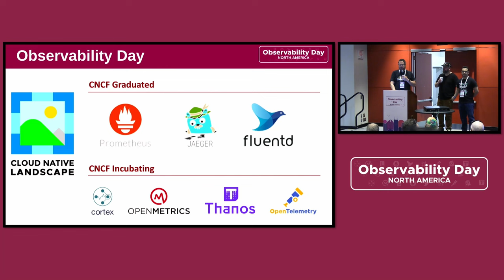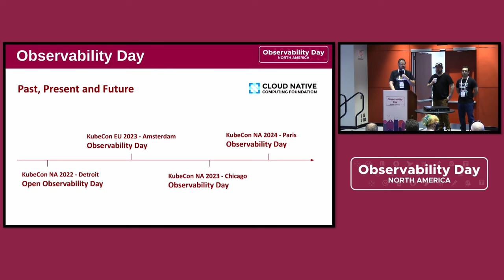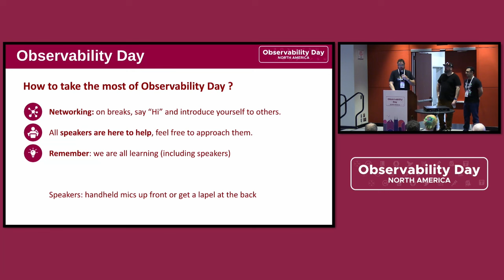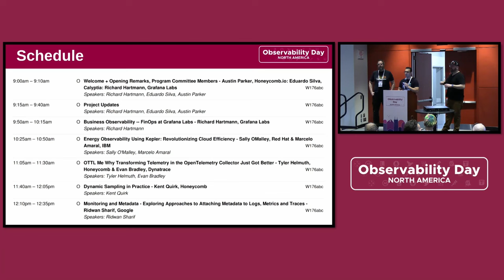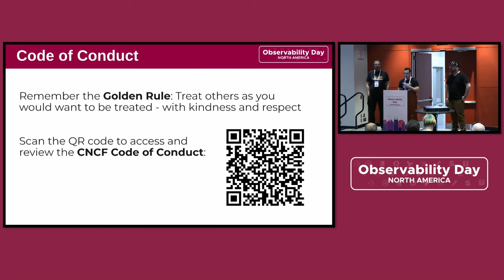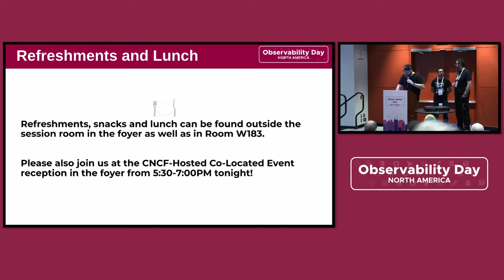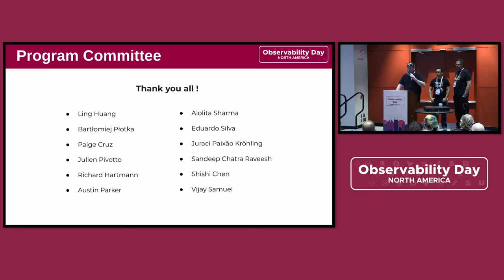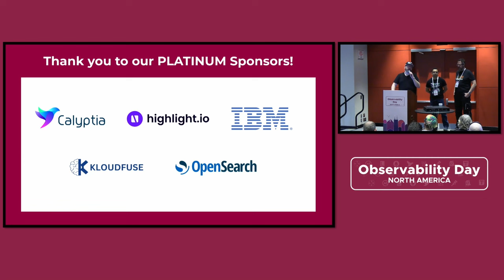Welcome + Opening Remarks, Program Committee Memb... Austin Parker, Eduardo Silva, Richard Hartmann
Welcome + Opening Remarks, Program Committee Members - Austin Parker, Honeycomb.io: Eduardo Silva, Calyptia: Richard Hartmann, Grafana Labs